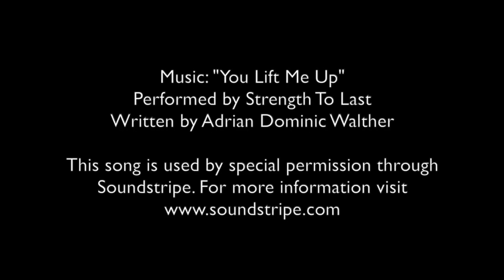EPISODE 01-07, WHAT'S BRUIN: 09-25-2023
This is Episode 7, Season 1, of "What's Bruin at the Joe" for Monday, Sept. 25, 2023. This student-produced weekly sports update for St. Joseph Catholic School in Madison, Miss., previews the week in sports. The show is produced by students in the Sports Journalism class at St. Joseph Catholic School in Madison. "What's Bruin This Week" is part of St. Joe's award-winning student media program.